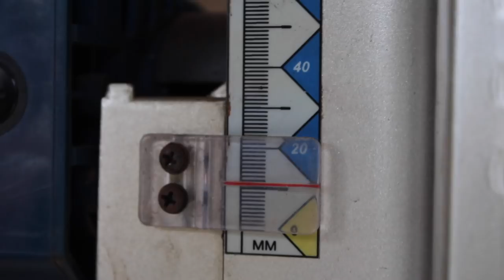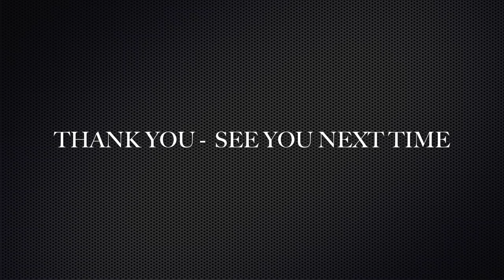Funky Curvy Coffee Table Build Part 2: Forme Industrious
Part two of this build; I set out to build a Coffee Table with curvy, sweeping legs with a beautiful wooden top.  I debated within my self to make a steel riveted top with a sweeping open centre section so you could see the structure of the legs from above, in the end I though to keep the top simplistic using timber.
The steel structure is made from 3mm flat bar steel that I cut and joined the sections to achieve a side.  This side was then used as a template to make the other 3 sides. The Sides were then joined with 3mm flat bar to make the hollow steel base structure.  The left and right bases were then joined using steel rod after I added a little shape.

The top is made from 100mm wide sections of New Guinea Walnut.  This beautiful timber I purchased from the fabulous people from “Studio Dubbeld”. These sections I jointed with care to match the grain as best I could to make the top one piece.  The top has 5 coats of clear Wipe on Polyurethane, sanded between coats.

The Steel I coated with Red Oxide Primer with a Black Zinc base coat, finished with a satin clear coat.  Before applying the clear finish I sanded the paint on the edges and general surface to achieve a worn look. A bit different I know (Concept Piece, can do whatever finish you like).

This piece is not perfect: some one with a good eye will see the difference in the width of the legs and of coarse warping of the steel which occurs when welding.  These things, and the scars  and nicks add to the warmth of the piece.

I love the curves in the base; I love how the eye is drawn to them to follow the sweeping contours.

How long did it take to build?: Longer than the average life span of the summer born Monarch Butterfly.

How heavy is it?: It's not what I call heavy, you can see me lift it ok.

Oh and thanks to my darling daughter Chloe.

Favourite song during build: Three actually
• You were there – Eric Clapton
• Thunderstruck – AC DC
• Erotic City - Prince